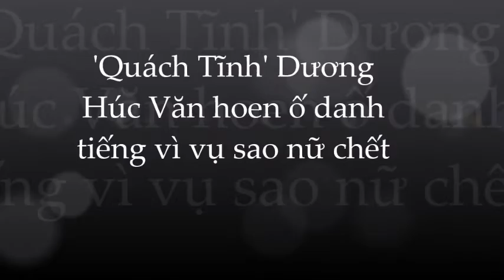🌺Dương Húc Văn: nghi án khiến Nhậm Kiều chớt thảm sau scandal của Ngô Diệc Phàm